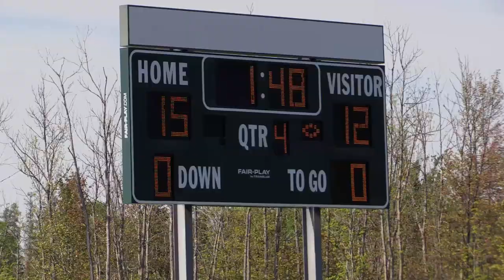North Bay Varsity Football Bulldogs rally past York Region Lions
The North Bay Varsity Bulldogs rallied from a 12-0 deficit to beat the visiting York Region Lions 15--12 at the Steve Omischl Sports Fields Complex June 8, 2019. Fourth quarter scoring came from tight end Zach Martel catching a long Mason McGriskin pass in the end zone, converted by AJ Williams, with the second major by running back Ryan McColeman (who put a knee down as a tribute honour to his father, Bruce, who had a tough battle with cancer end in May), followed by a two-point conversion between Martel and McGriskin, a repeat pass to the deep right corner. Scoring drives were set up by runs involving McColeman, a catch-run by Michael Paquet and two strong plays by Jonathan Warren plus a pair of significant pass receptions by James Piper. Second half defence was also key with numerous stops involving multiple players, including linebacker Philip Fortin. The win gives them a 3-0 record.